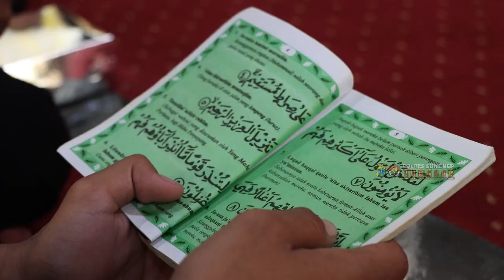Binrohtal | 24 8 2023